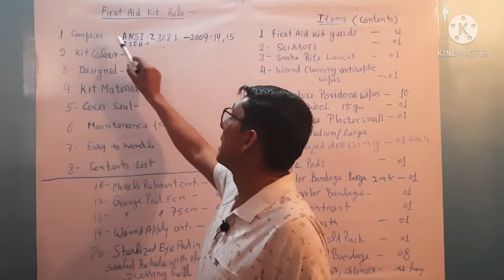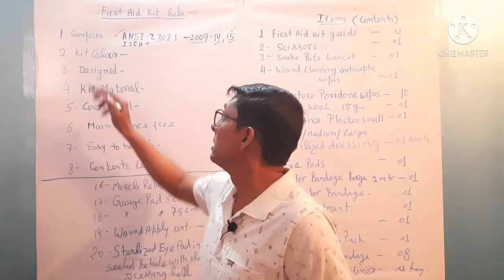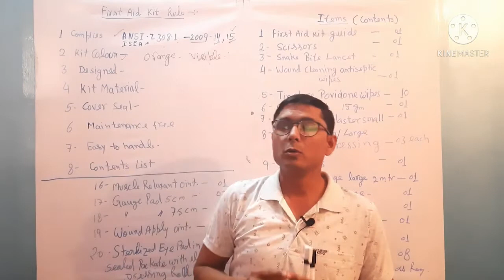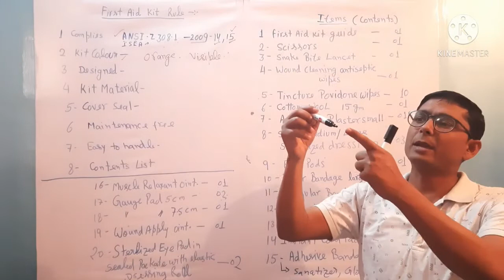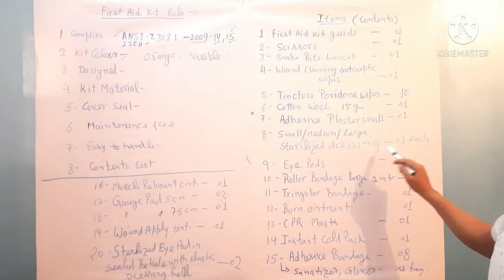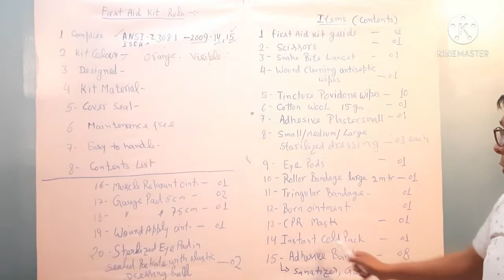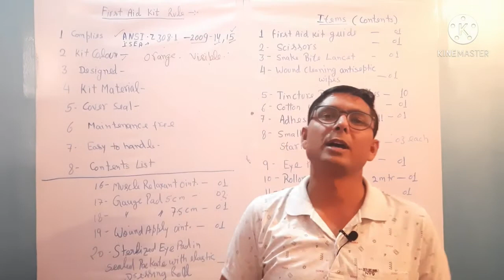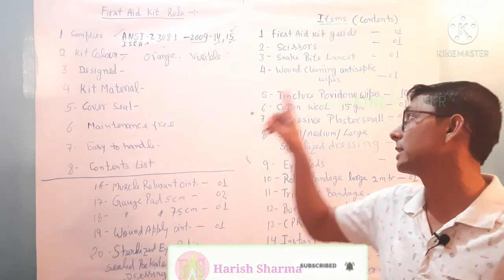First aid kit ( List of Medicine in Kit)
Dear All,
I am Harish Sharma from Building Sanchalan,
In this video, I explained about the first aid kit and which all medician should be keep in the kit.
Can we keep a tablet or injection in the kit?

Thanks & Regards,
Building Sanchalan